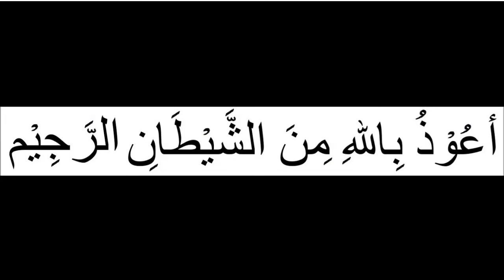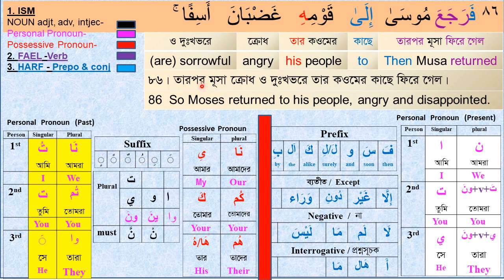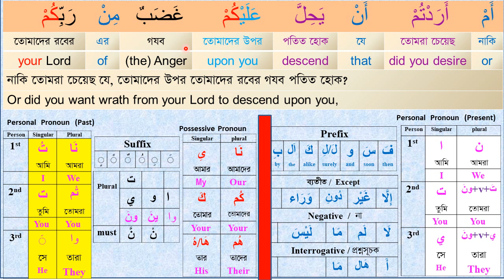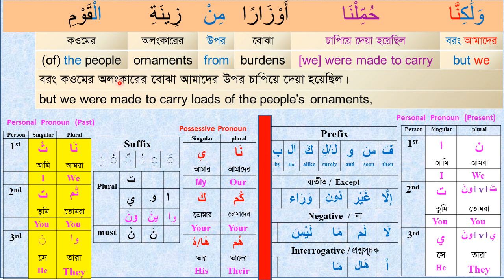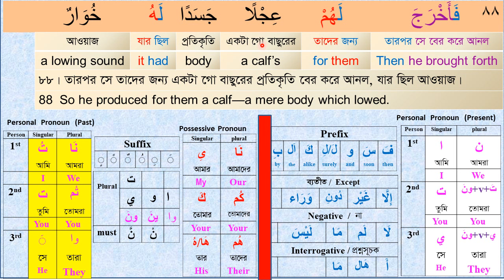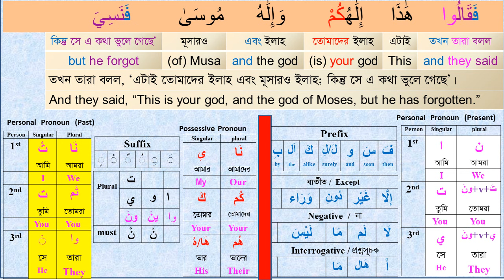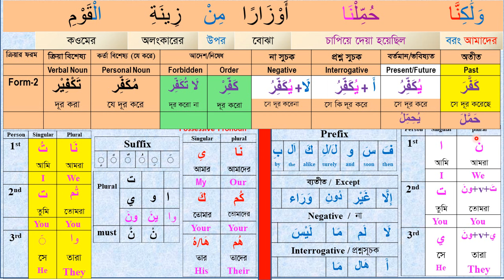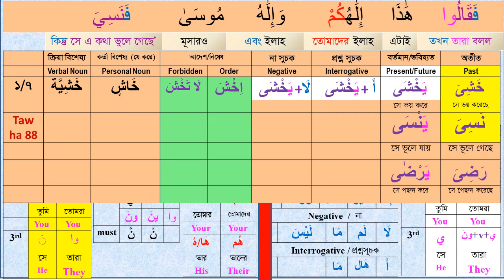কুরআন বুঝে পড়ুন I Class# 44 (Para-16) Sura Taw Haa 85-88 । understand Quran easily I Arabic Grammar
কুরআন বুঝে পড়ুন  How to understand the Quran, Quran and Arabic Grammar, learn Quran easily, read Quran word by word with full meanings. In this video you will find all the answers. Inshallah.

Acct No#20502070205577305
Islami Bank Bangladesh Ltd. Uttara Branch. Dhaka.

Learn_Arabic#Quran_Shikha#Arabic_Grammar#Understand_Quran

Video Time Frame:
 0:00 - 1:00 Video introduction
 1:00 – 30:00 Video descriptions
30:00 - 32:00 Complimentary ending